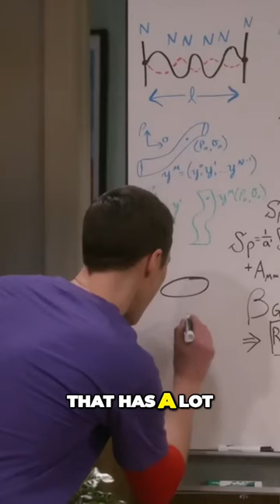Unraveling the Universe: String Theory Unveiled!